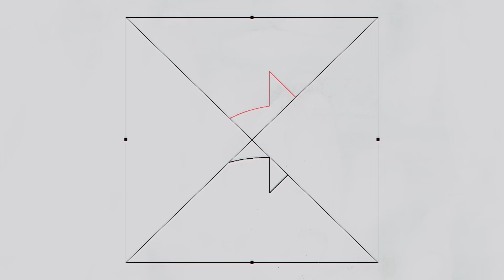Cem Toker'in Asgari Ücret Sözleri Olay Olur! Erdoğan ve Mehmet Şimşek'i Topa Tuttu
Digiturk: 60
D-smart: 93
Turkcell TV Plus: 69
Tivibu: 69
Türksat Kablo TV: 76